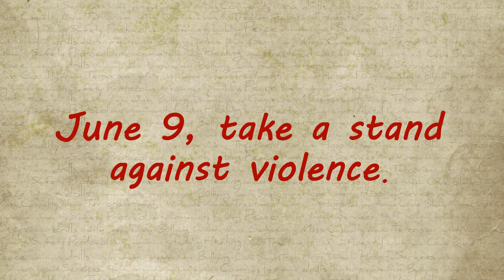Hospitals Against Violence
Hospitals across the country are uniting to end violence -- both within their four walls and their communities. Learn more about how our communities must work together to combat all forms of violence, and the role hospitals play,